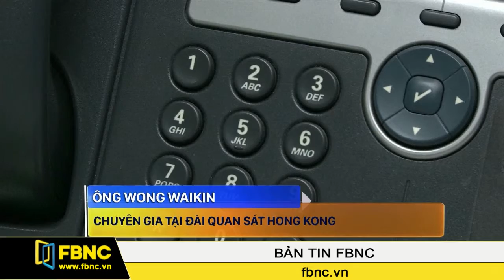FBNC - 25/012016: Bản Tin FBNC (Phần 3)